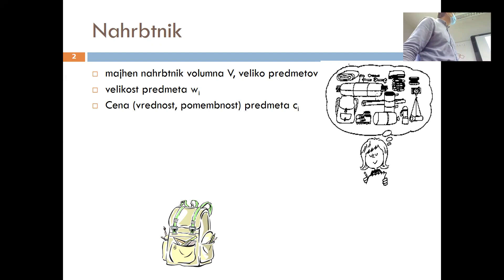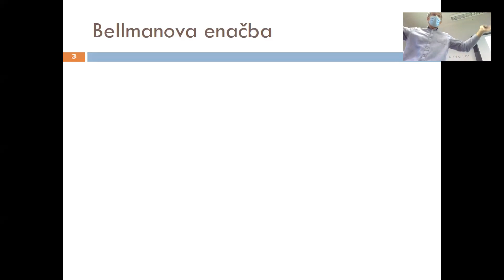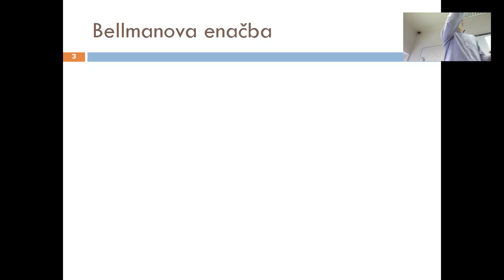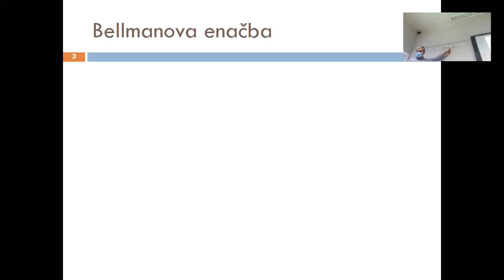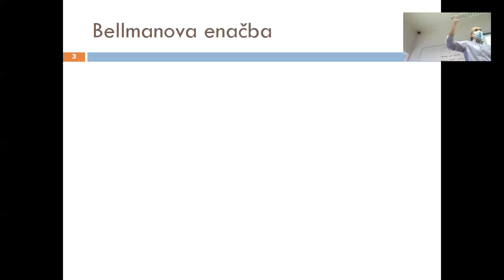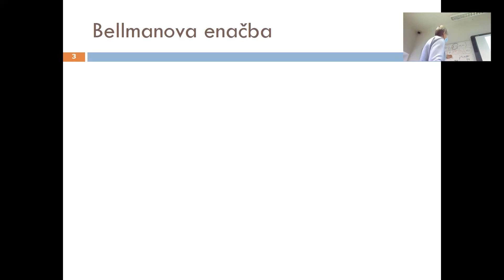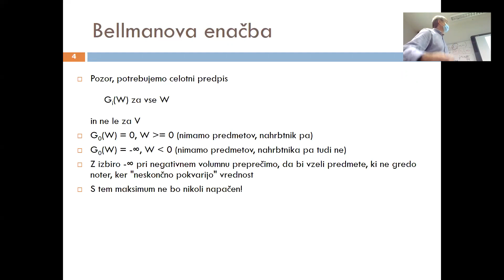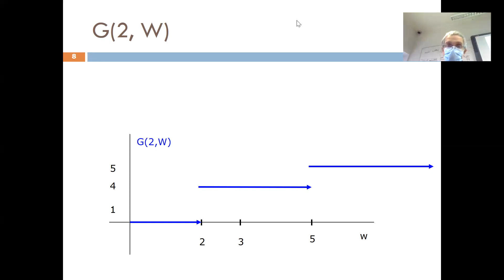R1 2021 12 22 O1 Nahrbtnik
0:00 Začetek
0:25 Ponovitev lastnosti 0/1 nahrbtnika
3:45 Povezava z problemom kovancev v vrsti in ponovitev glede oblike optimalne funkcije za reševanje takega problema
12:30 Prenos ideje na problem 0/1 nahrbtnika
15:10 Opis ideje funkcije za iskanje optimalne rešitve
23:40 Sestava rekurzivnega klica v funkciji
27:25 Zaustavitveni pogoj in začetni pogoji funkcije
32:35 Bellmanova enačba (formula + začetni pogoji)
34:00 Načini implementacije; rekurzija, memoizacija, odsekoma konstantna funkcija